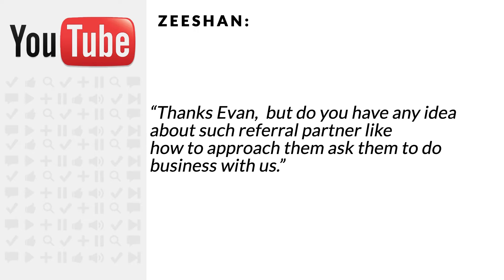Referral Marketing - How to approach referral partners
Zeeshan:
"Thanks Evan but do you have any idea about such referral partner like how to approach them ask them to do business with us."